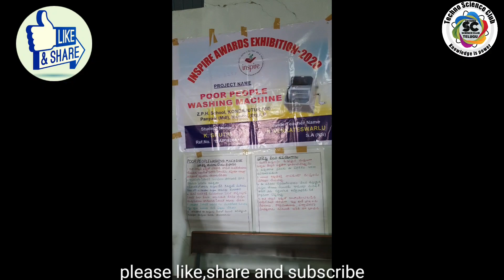poor people washing machine & Labor weight carrier - INSPIRE SCIENCE EXHIBITION 2020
Other videos in this Exhibition